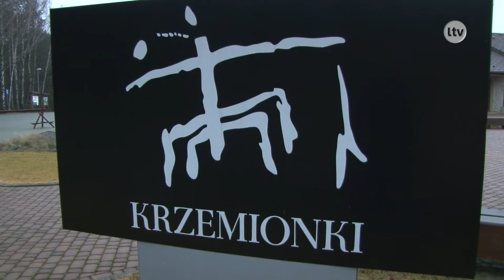Lokalna.TV: Krzemionki na miarę UNESCO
Wybitni specjaliści, którzy będą zajmować się wpisaniem Rezerwatu Krzemionki na listę Światowego Dziedzictwa UNESCO gościli w Ostrowcu Świętokrzyskim
25 maja, na specjalnie zwołanej konferencji prasowej z udziałem starosty ostrowieckiego Zbigniewa Dudy, wicestarosty Eligiusza Micha, dyrektora muzeum Włodzimierza Szczałuby walory Rezerwatu Krzemionki przedstawili: Barry Gamble, geolog i geograf, niezależny Konsultant Światowego Dziedzictwa, , dr. inż. Katarzyna Piotrowska z Narodowego Instytutu Dziedzictwa oraz  kurator naukowy Krzemionek, prof. Jacek Lech, który już na przełomie XX i XXI wieku podjął starania, by obiekt znalazł się na Liście Światowego Dziedzictwa.

Krzemionki znajdują się wśród trzech najistotniejszych obiektów na świecie, które są świadectwem neolitycznego górnictwa. Krzemionki zostały wpisane już na Polską Listę Informacyjną, co jest już pierwszym etapem zgłaszania na Listę Światowego Dziedzictwa.

Muzeum Historyczno-Archeologiczne chce w ciągu dwóch lat przygotować wniosek nominacyjny.  W tym czasie możliwe byłoby poprawienie infrastruktury kopalni dzięki środkom z RPO Województwa Świętokrzyskiego. Krzemionki ubiegają się o 3,3 mln zł. W połączeniu z własnymi środkami dałoby to inwestycje o wartości 5,4 mln zł.